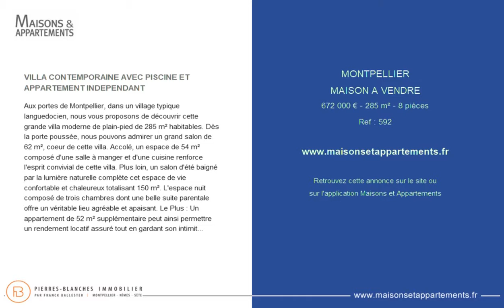MONTPELLIER - MAISON A VENDRE - 672 000 € - 285 m² - 8 pièces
Référence : 592

VILLA CONTEMPORAINE AVEC PISCINE ET APPARTEMENT INDEPENDANT
Aux portes de Montpellier, dans un village typique languedocien, nous vous proposons de découvrir cette grande villa moderne de plain-pied de 285 m² habitables. Dès la porte poussée, nous pouvons admirer un grand salon de 62 m², coeur de cette villa. Accolé, un espace de 54 m² composé d'une salle à manger et d'une cuisine renforce l'esprit convivial de cette villa. Plus loin, un salon d'été baigné par la lumière naturelle complète cet espace de vie confortable et chaleureux totalisant 150 m². L'espace nuit composé de trois chambres dont une belle suite parentale offre un véritable lieu agréable et apaisant. Le Plus : Un appartement de 52 m² supplémentaire peut ainsi permettre un rendement locatif assuré tout en gardant son intimité grâce au double portail. La terrasse orienté au Sud permettent de profiter toute l'année des rayons de soleil et de vivre dedans-dehors. La piscine de 9 mètres de long dessine un véritable rectangle bleu ce terrain clos et arboré de 995 m². Le Plus : Piscine chauffée, un appartement indépendant de 52 m², un double portail. Notre Avis : Une villa contemporaine agréable et confortable dans la zone prisée de l'étang de l'Or. Contact Serge DEMAREZ RCAS MONTPELLIER 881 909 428

Cette annonce vous est proposée par l'agence PIERRES BLANCHES IMMOBILIER